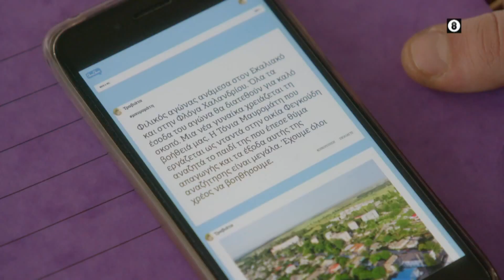Σε Ξένα Χέρια - Επεισόδιο 118 (Official Trailer)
Χρύσανθος, Σούλα και Τόνια ανακαλύπτουν την αλήθεια γύρω από την κηδεία της Βίλμας και το μυστήριο περιπλέκεται ακόμα περισσότερο. SeKsenaXeria 🍼 Σήμερα, 19:00 στην